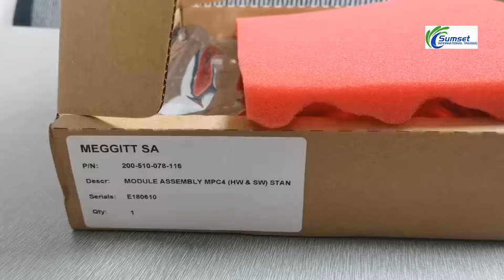Megt Vbm Sensing Systems Vibm Vm600 Mpc4 Machinery Protection Card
We can provide MEGT VBM,machinery MEGT VBM,protection card MEGT VBM,mpc4 MEGT VBM and so on.
 SUMSET INTERNATIONAL TRADING CO.,LIMITED, quality Megt Vbm Sensing Systems Vibm Vm600 Mpc4 Machinery Protection Card manufacturer from China.